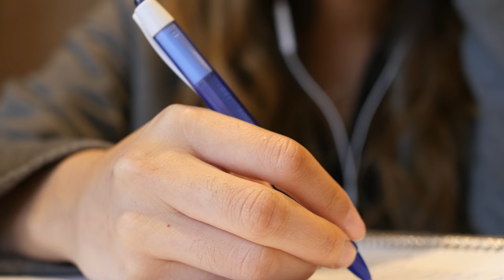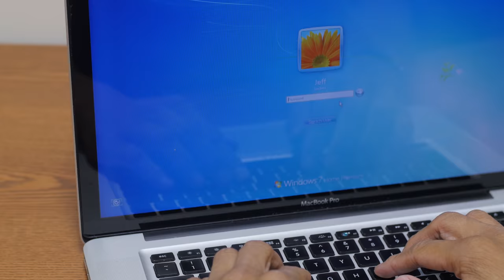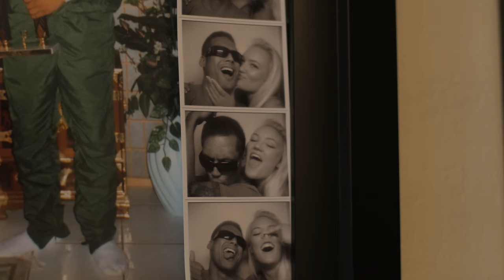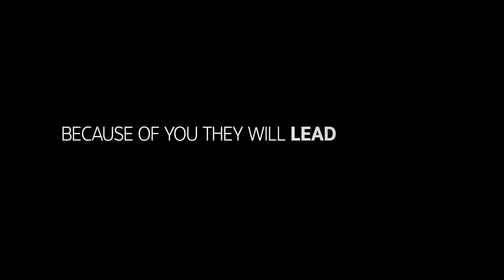A Future Worth Fighting For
At CSUSM, scholarships play an important role in fulfilling dreams and the transforming lives of our students. Hear firsthand the inspiring stories of perseverance and achievement told by two students: Catalina Soto '18 and Jeff Mata '18.

Filmed and Edited by Alan Brown '17